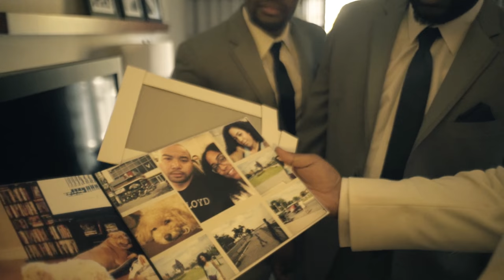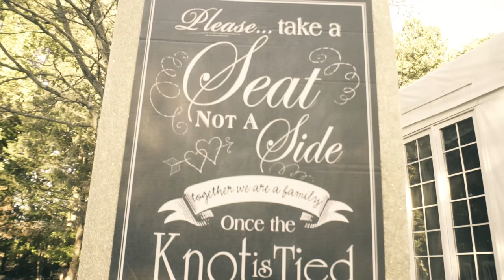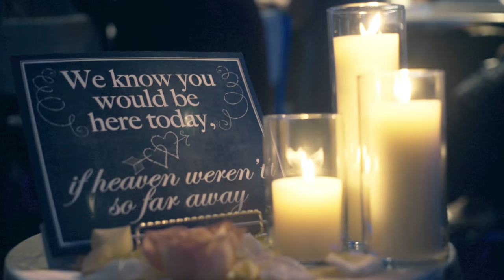Jeff and Triana's Wedding (Khmer & Dominican)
Thank you everyone for making our special day perfect!

Special Thank you to Serena Star Photography, Rekklesslife Films, Charle, Lakeside Manor crew, Minister Mike

Video shot by Rekklesslife Films

Video edited by Planetary P